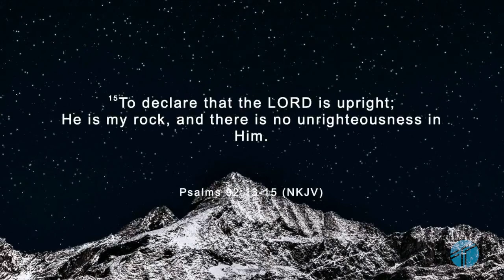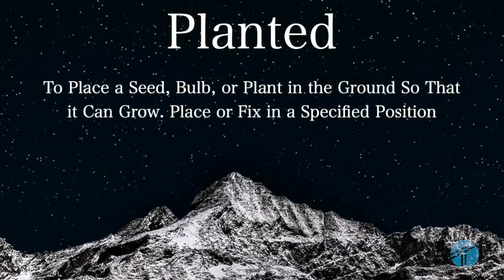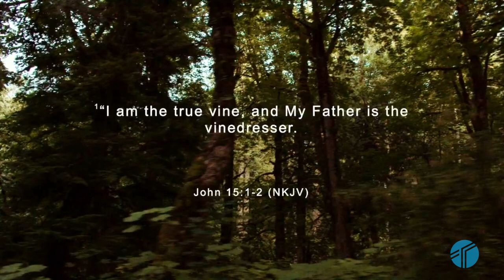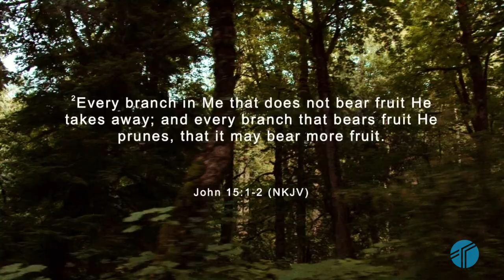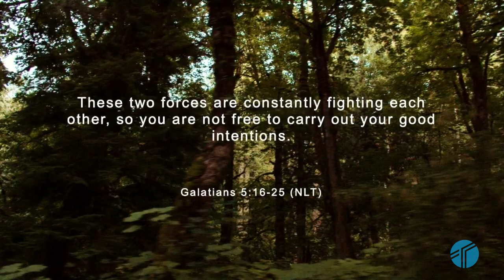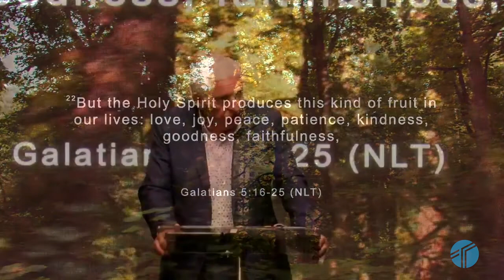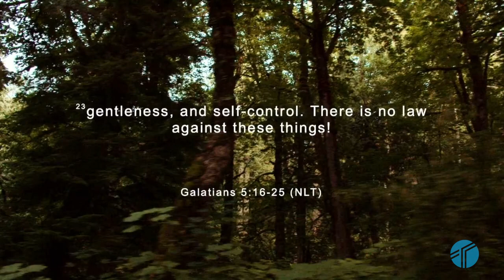Planted | Bishop Randy Clark